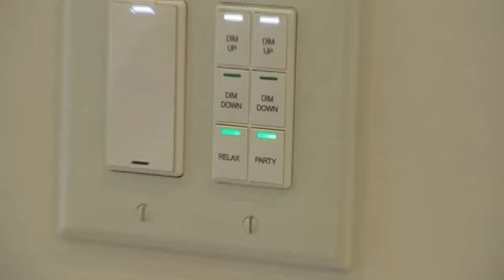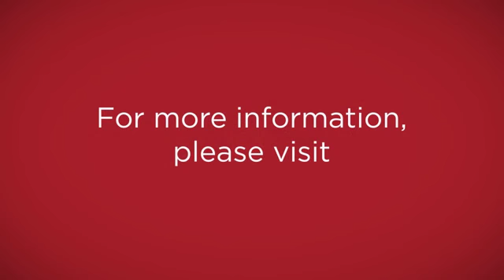Why do Builders Love Control4 Home Automation?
Here's what builders have to say about Control4 home automation:
"Home automation is here to stay. The cost of operation keeps dropping, and the ease of installation keeps getting easier."
"It's a very powerful sales tool."
"When someone comes into a home that's being sold that has lighting control and home automation; prospects are more excited in seeing a home that has that capability"